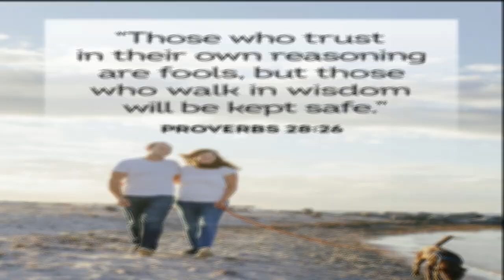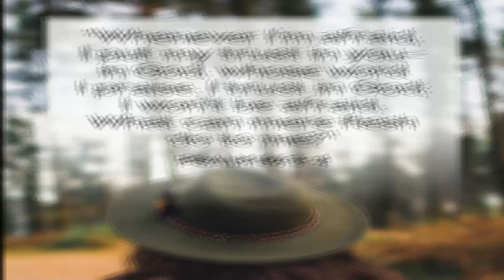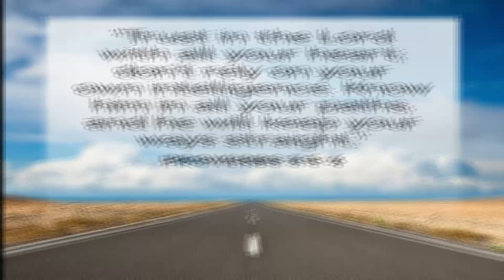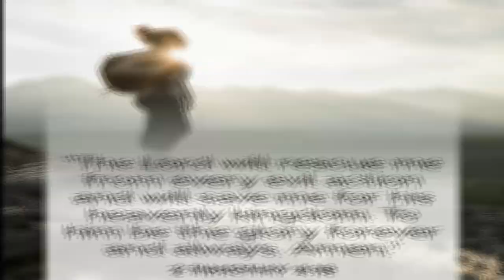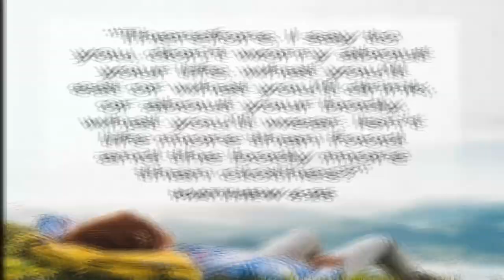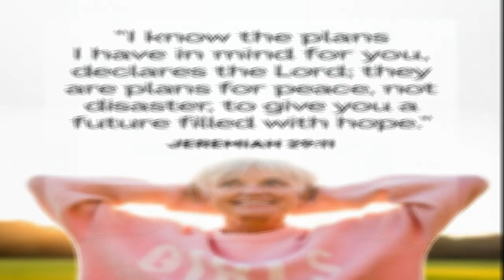Compilation of Bible Verses On Trusting God|Jamila Aurora Veridiano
In this video, I'll show you different Bible Verses On Trusting God.